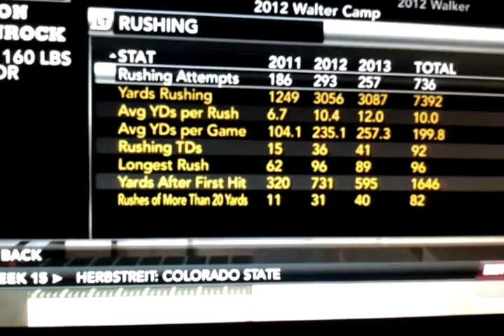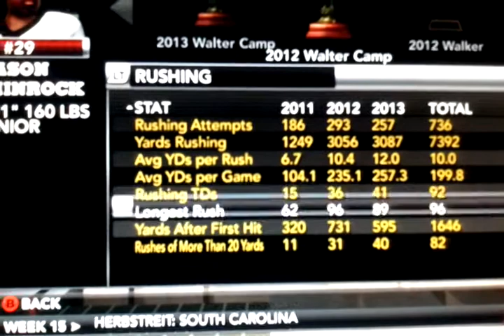NCAA football 12 road to glory worst thing ever!!